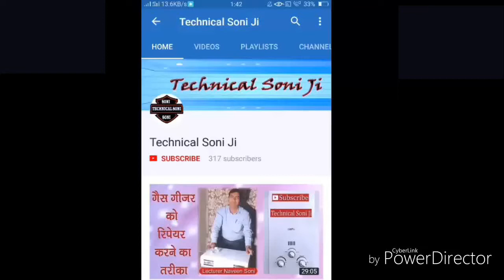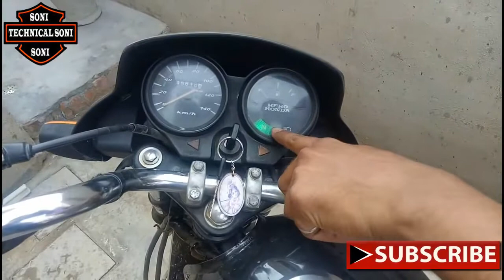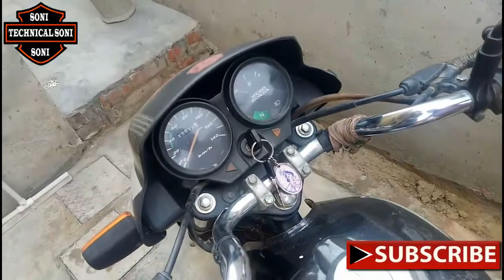Fault In Bike- बाइक फाल्ट को केसे सही करे -Technical Soni Ji